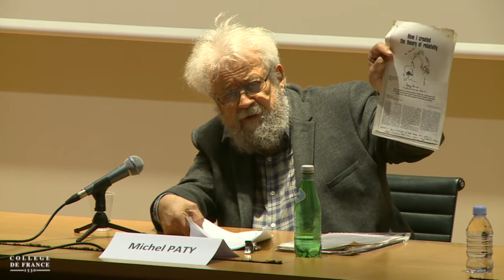Einstein au Collège de France (10) - Antoine Compagnon (2017-2018)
Colloque 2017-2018 : Einstein au Collège de France
Conférence du mardi 12 juin 2018 : Einstein en voyage et les nouvelles perspectives de la physique dans les années 1920 et 1930

Intervenant(s) : Michel Paty, CNRS, Laboratoire Sphere